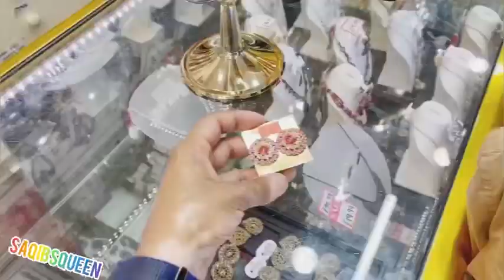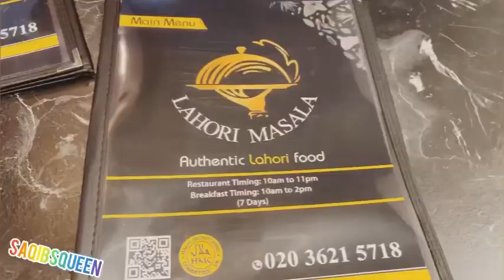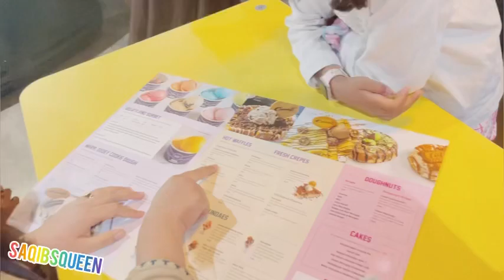Trying New Lahori Restaurant in UK | Fish and Charsi Karahi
Aj Sonia ny apni freind ki tarf jana tha k achanak weather khrab ho gya phr Sonia nai gai or Saqib Sonia k lye bohat sari cookies ly aye .Phr rat ko bachon k sath  McDonald's gye or bohat enjoy kya.

𝐣𝐨𝐢𝐧 𝐮𝐬:
1)To Grow your YouTube Channel fast.
2)1 Month Channel Monetisation Guaranteed.
3)Buy Organic Views & Watch Time.
4)To Advertise Your company/brand.

Trying New LahorIi Restaurant in UK | Fish and Charsi Karahi |  @saqibsqueen490